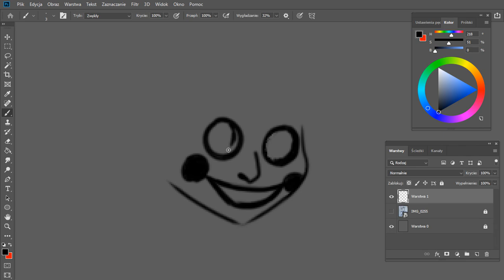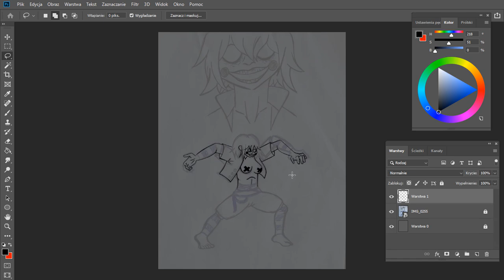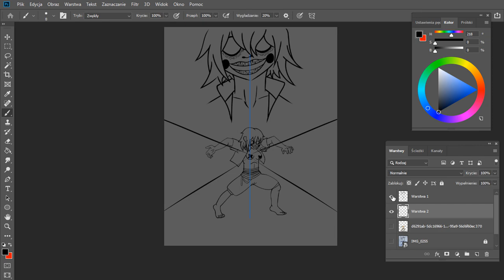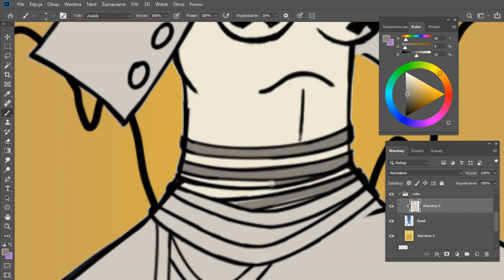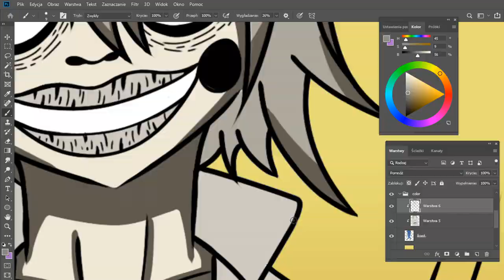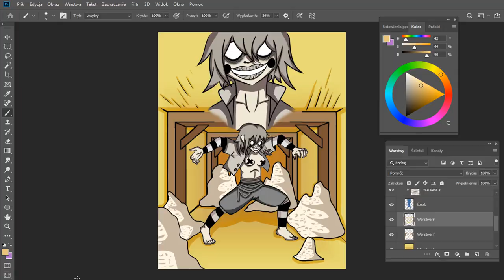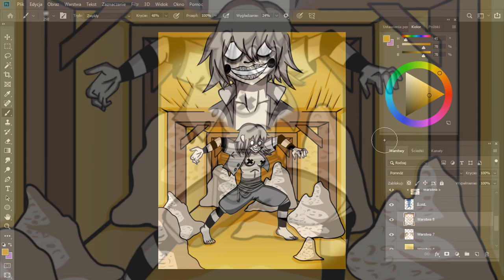Tender Sugar(Drawing Timelapse) OFF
OST: OFF-Tender Sugar, Speed of DooM-Map29 Unknown Organism